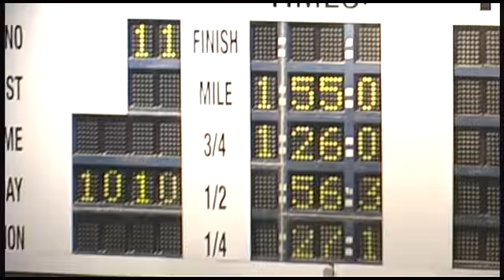2012July28th R11 3 year old Colts A Division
The fastest 'A' division went to Touch Of Lightning, who converted from the pocket to stop the clock in a career-best time of 1:55 flat for trainer-driver Earl Smith.

The Articulator-Aquatic Lightning colt followed eventual third place finisher Mr Thompson (Mike Stevenson) through fractions of :27.1, :56.3 and 1:26 while Putnams New Year (Todd Trites) advanced first up from fourth. Mr Thompson and Putnams New Year battled head-to-head into the stretch, but Touch Of Lightning used a :28.4 final frame to prevail over the duo by half a length.

Touch Of Lightning paid $4.50 to win as the bettors' choice. The victory was his third in 10 seasonal starts and first in ATSS action after finishing second in all three of his prior sires stakes starts, as well as the Maritime Breeders Final. He is owned by Islanders Peter Smith of Charlottetown, Donald Smith of Pownal, Gerald Morrissey of Vernon Bridge, and Larry Chappell of Marshfield.